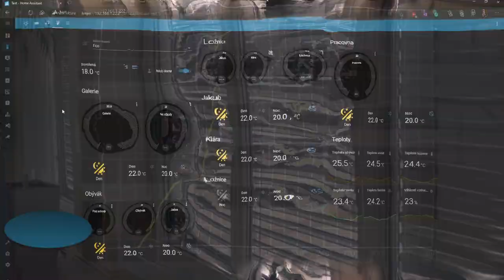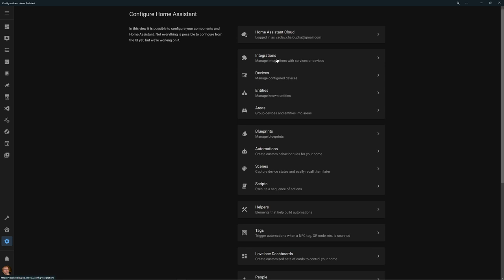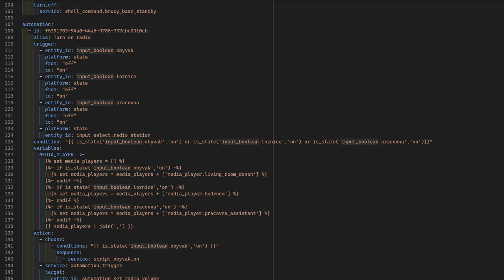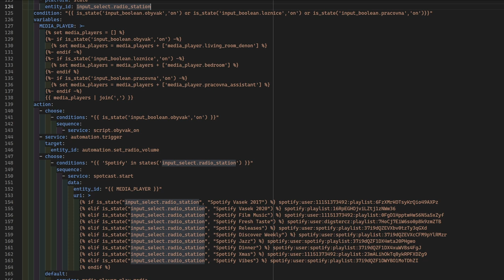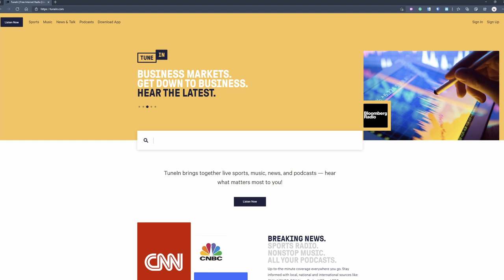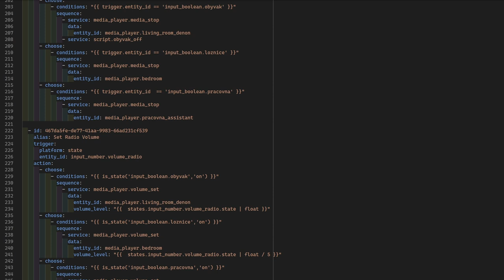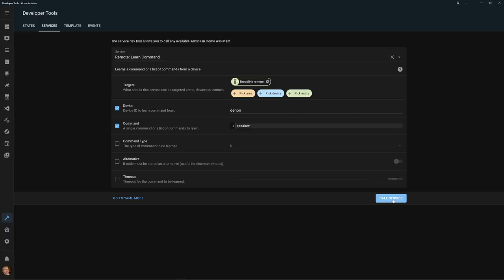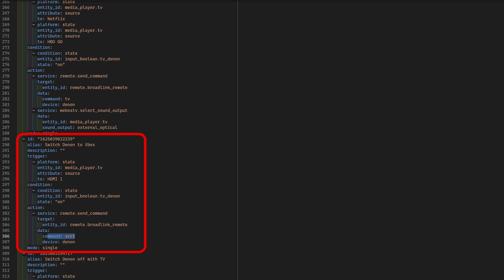Control Multimedia from Home Assistant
My next video will cover all my Home Assistant dashboards. One of them is dedicated to multimedia, and unlike the other controls, such as lights, heating, or security, I did not really cover multimedia yet. So this is it.

This will cover automation of the radio station and Spotify streaming to a number of Chromecast or Sonos devices, using Broadlink RM mini to control Denon Receiver, and triggering the automation from the LG WebOS TV.

Content:
00:00 intro
04:26 my setup
07:51 discovering Chromecast speakers, Sonos, Broadlink remote
09:03 streaming internet radios and Spotify to the house - Automation Script
13:11 getting the streaming radio station URL
15:46 controlling Denon Receiver through Broadlink Remote - Automation Script
17:11 learning the Broadlink Remote IR commands
18:18 WebOS integration - controlling the Denon based on TV, changing TV audio device
21:40 outro